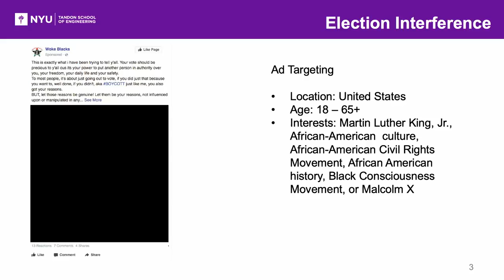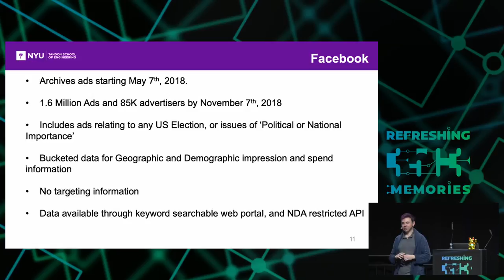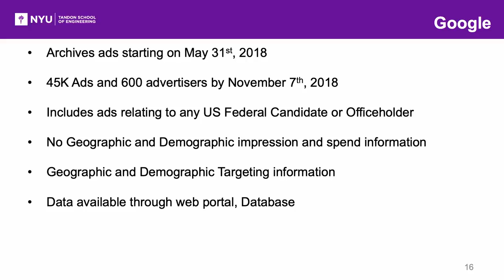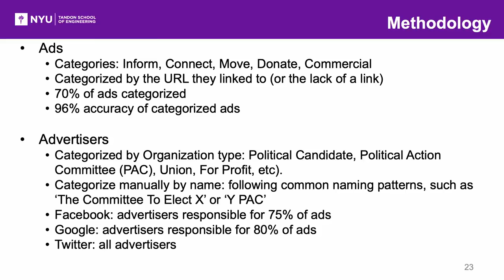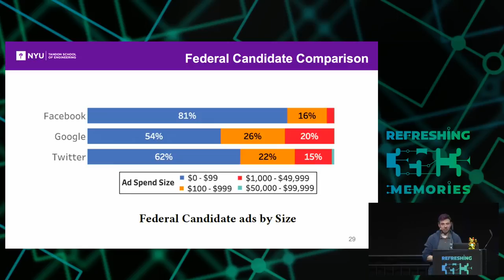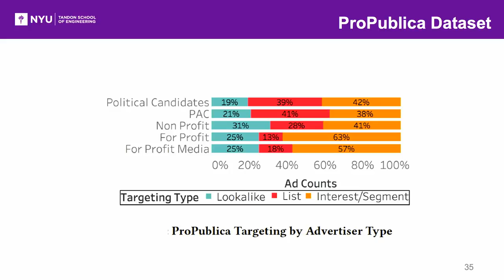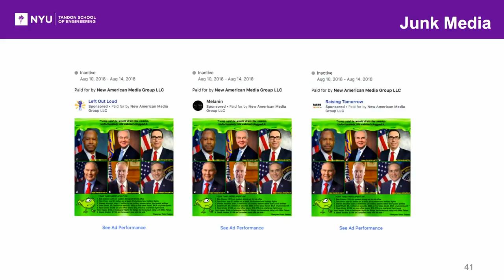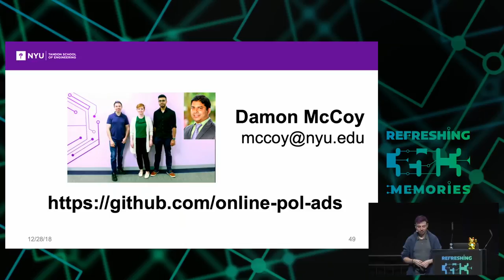35C3 - Explaining Online US Political Advertising - traduction française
Over the summer Facebook, Google, and Twitter have started making transparent United States political ads shown on their platforms. We have been collecting and analyzing these political ads to understand how candidates, elected officials, PACs, non-profits, for-profit companies, and individual citizens are disseminating U.S. political content using these advertising platforms.

Based on our analysis we will explain how major political sponsors are using online advertising system to send microtargeted messages to different audiences. We will also explain the messages, targetting, goals, spending, and impressions for major US political advertisers. As part of our project to improve the transparency of online political advertising, we have publically released our data and tools for others to analyze online political ads.

This will be a talk about improving the transparency of online political advertising.

We will start by describing the online political advertising transparency efforts that Facebook, Google, and Twitter have implemented.

We will next explain how we collected data from each of these efforts and are making it public.

After this, we will explain some of the methodologies and tools we are building to help analyze and visualize this data. Next, we will present some of our findings on how online political ads are being targetted and the messages they are communicating with different target audiences.

We will also present some case studies on major online political advertisers such as Donald Trump, Beto O’Rourke, the NRA, and Planned Parenthood. This will focus on how they are leveraging „micro-targeted“ advertisements and the goals of their advertising.

We will finish by demonstrating some of the visualization tools are have deployed to enable people to better understand online political advertising.

Damon McCoy